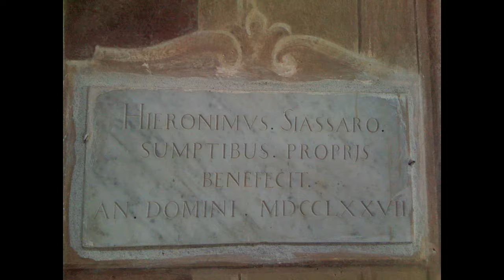Wedding in Monterosso, Cinque Terre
A romantic and unique setting for celebrating one of the most important days in life: Monterosso al Mare in the Cinque Terre National Park!
Couple and their guest could not desire a better place!